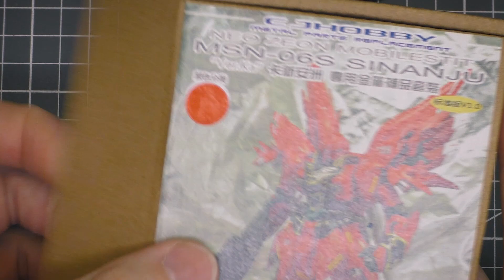Bandai MG Sinanju OVA ver. Painting Video Ep.6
Here is episode 6 of my MG Sinanju OVA painted build. All about assembly. Please enjoy!